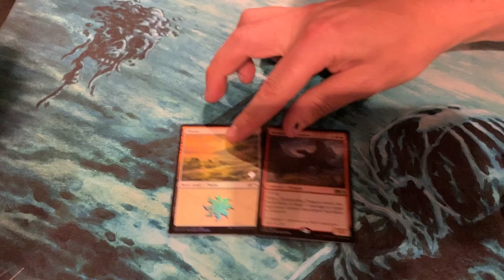Core Set 2020 Premium Promo Pack! 1st Ever Sponsored Opening Thanks to Next Gen Games & Juan!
Thanks again to Next Gen Games and Juan for donating this Core Set 2020 Premium Promo Pack to the Beta Channel! Make sure to visit their online store or stop by their shop if you are in LA! We plan on giving these cards away as a prize at some point just have to think of a fun way to award them.